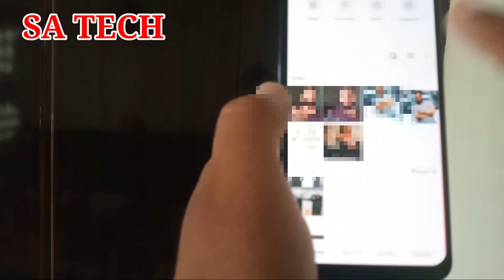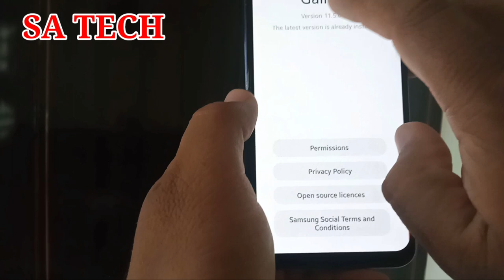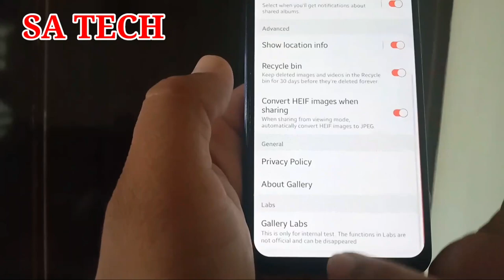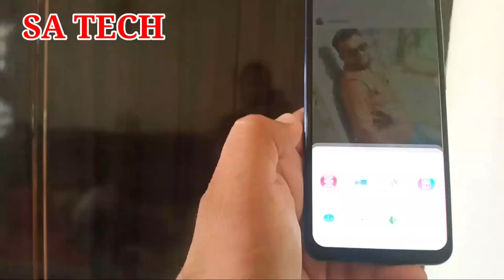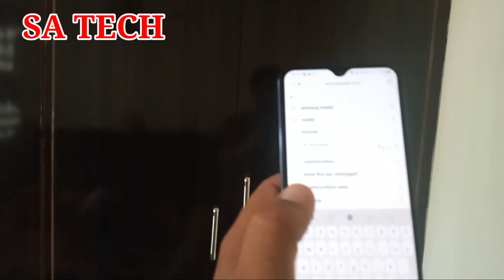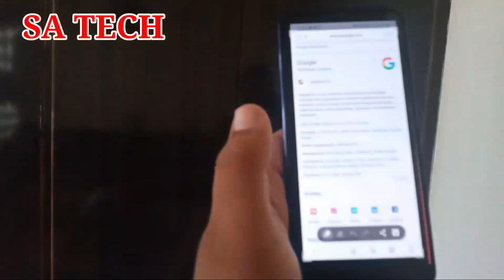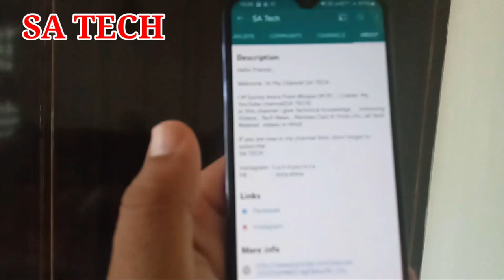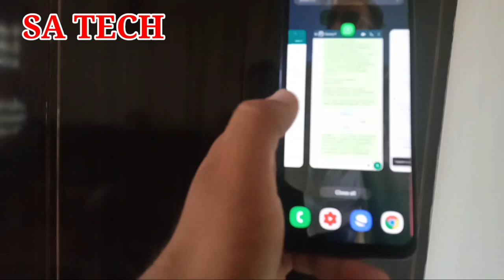Samsung Galaxy 3 Super Cool Tips and Tricks, Samsung Galaxy Hidden Features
In this Video I describe about Samsung Galaxy 3 Super Cool Features